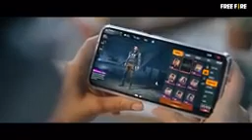hirtik roshan free fire love story